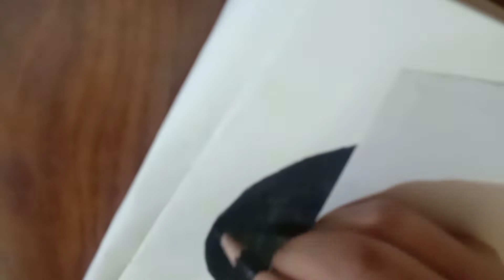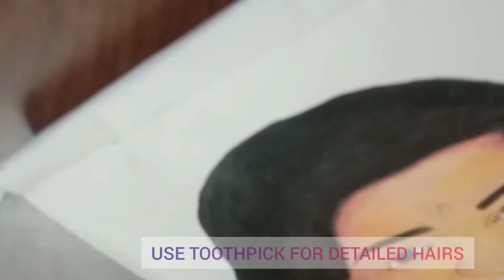Lata Mangeshkar Drawing | Tutorial Video | Portrait | Tribute to Sh. Lata Mangeshkar Ji❤🙏🏼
Hello Everyone,
This is my first youtube art tutorial video.
Tutorial video of Late.Sh.Lata Mangeshkar Ji. Hope you'll like it❤
Hope this tutorial video would help you.